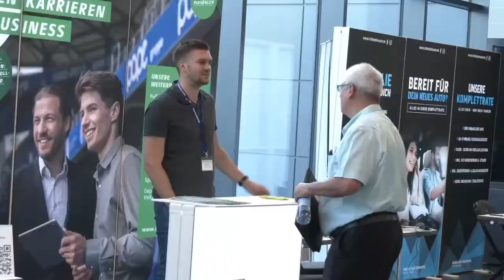ITK2022 in Dortmund - Impressionen Tag 3